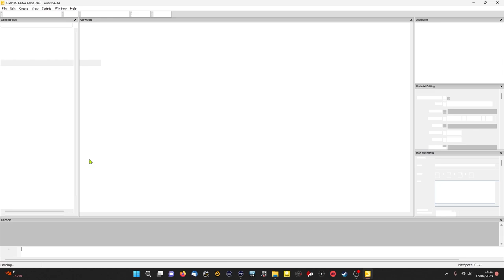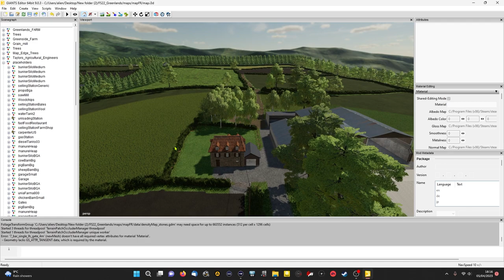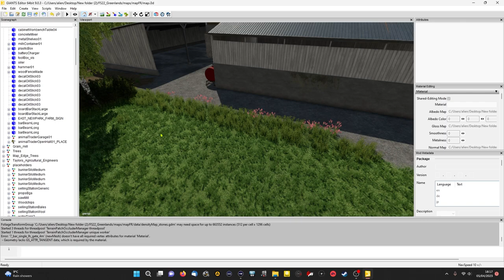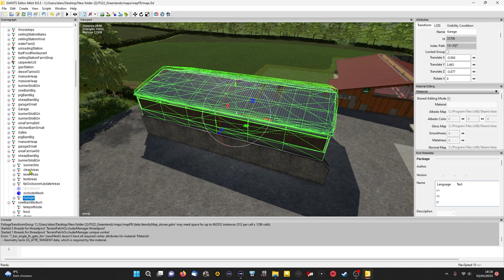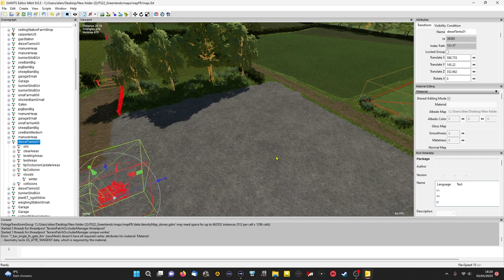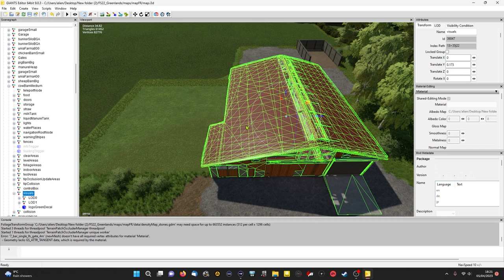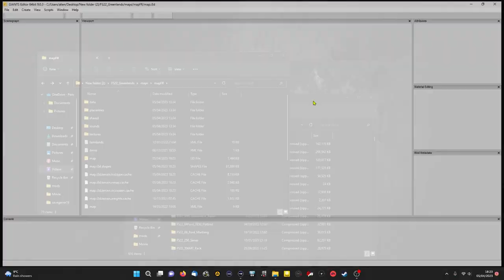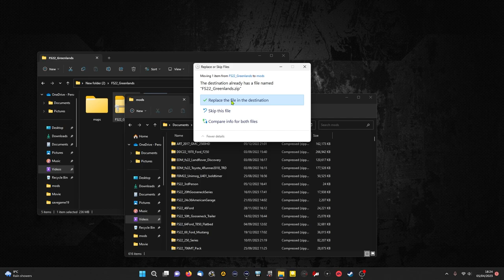FS22 Greenlands - Let's build a small farm! - Farming Simulator 22 - PC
A quick and dirty build of a small farm on the Greenlands map by Peter716.
Long boring video with mediocre skills, poor editing, bad voiceover etc, BUT...
it may give a few pointers to anyone starting out like me getting to grips with Giants Editor! We don't go too deep into it but cover the basics of removing unwanted buildings.

Available ingame mod downloads:
Greenlands by  Peter716
Medium House by  MichalLS
Farm Placeables Pack by  Chumpy Farmer
Shed by  Mr_Grucha
Bunker Silo Set by TopAce888
Old Silo Bins by K03y

Available on Kingmods or other modsites:
Grass Painting v1.0.3 by chrizzdx
Mini Cooper S 1965 v1.0 by My GameSteam

My low spec PC
TUF GAMING B460M-PLUS
Intel Core i5-10400F CPU
ASUS Phoenix GeForce RTX 3060 12GB
Crucial 32GB (4 x 8GB) DDR4-2666 UDIMM
WD Blue SN550 NVMe 1Tb SSD
WD Blue SATA Internal 2Tb SSD Hard Drive
Seagate 4Tb external drive
ASUS TUF Gaming VG27VH1B curved monitor
ASUS TUF Gaming K3 wired mechanical keyboard
ASUS TUF Gaming M4 Wireless mouse
ASUS TUF Gaming H3 headset
Elgato Wave 3 mic
Elgato StreamDeck (15 key) x 2
Tobii EyeTracker 5
Thrustmaster T248 with TH8A shifter and Simvertex splitter shiftknob